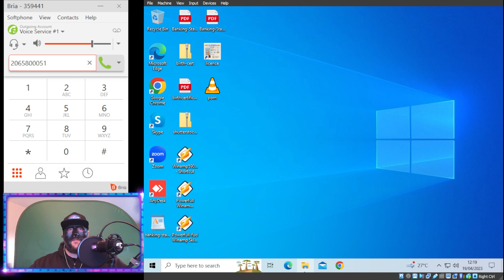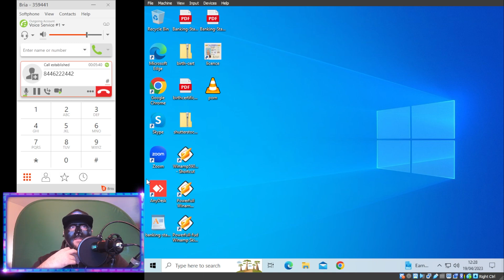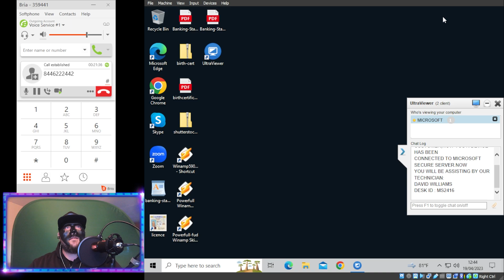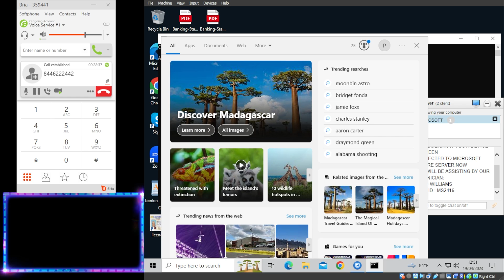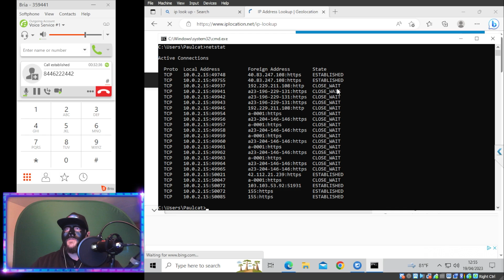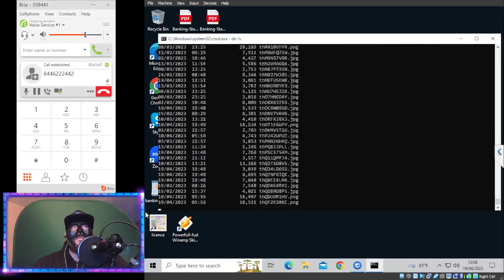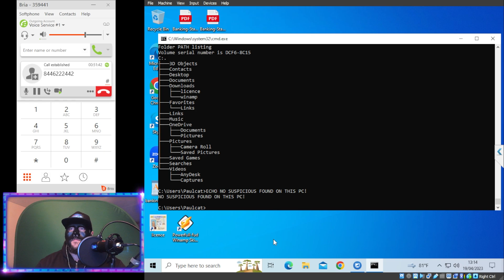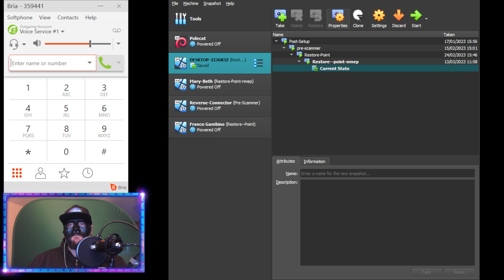Microsoft Scammers Dont Know How To Scam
Well this was a gem of a call, they got panicked a bit, but during the call another scammer rang.  Keep an eye out for the interview with a scammer.